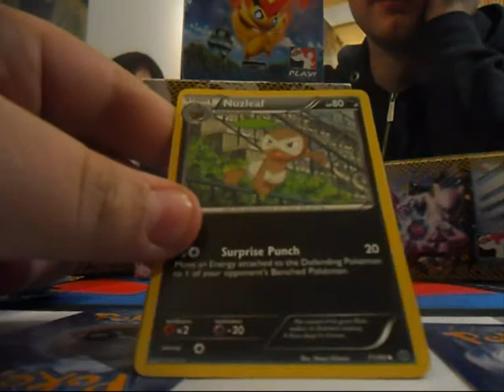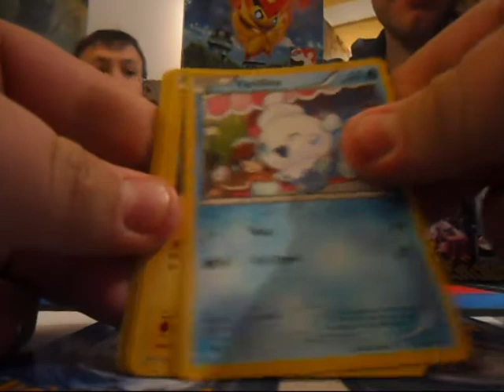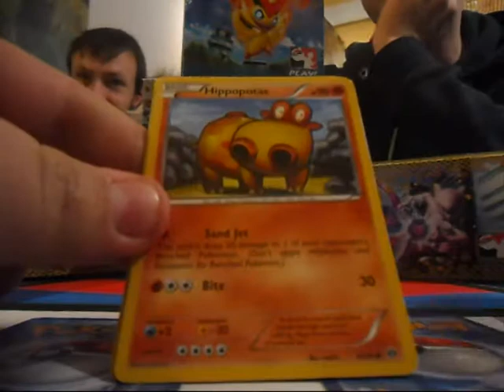Opening 4 Pokemon NeXt Destinies Booster Pre-Release!!!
Hi, hier noch 4 einzelne Booster von NeXt Destinies morgen kommt das Display dran!